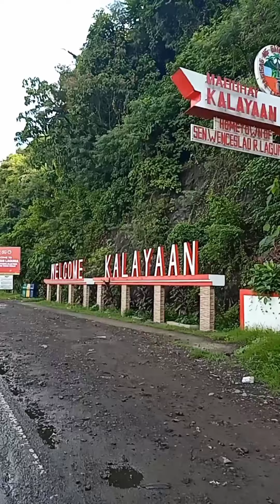Byaheng Laguna muna tayo.....PHisTheBEST!